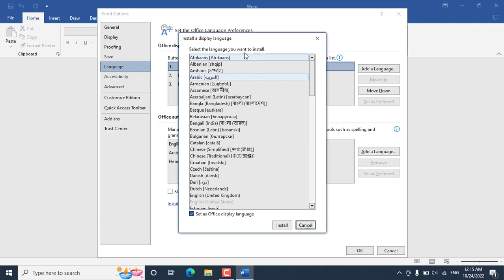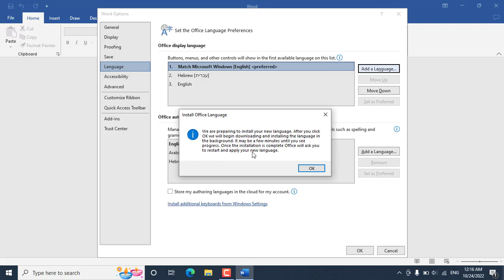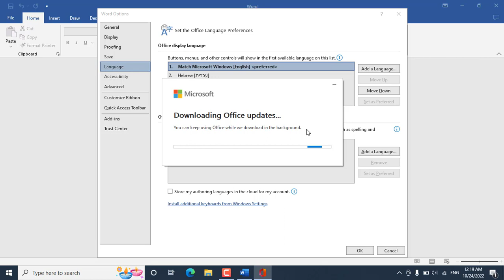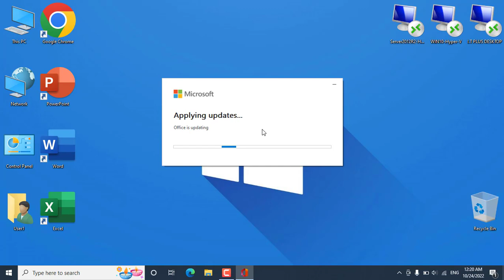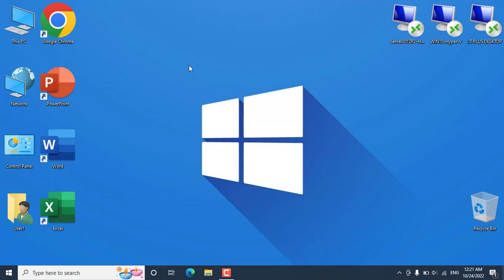Download and Change Display Language for Office 2019\2021 Professional Plus Step by Step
Thanks